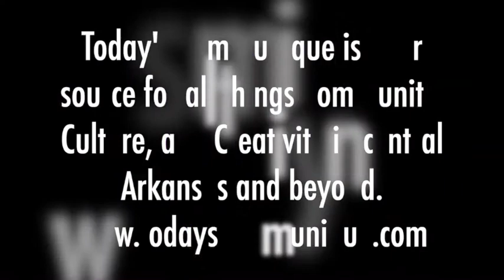Screen Time w/Today's Communiqué (Mother's Day Edition) Chats w/Educator Dr. Veronica Perkins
Screen Time w/Today's Communiqué is celebrating Mother's Day all month!

Dr. Veronica Perkins is a Deputy Superintendent in an east Arkansas school district. We caught up with Dr. Perkins and her daughter for a fun chat about the special bond they share, what motherhood  means to her, plus more! Dr. Perkins is likewise a foster parent, so a discussion about the importance of fostering children also arose.